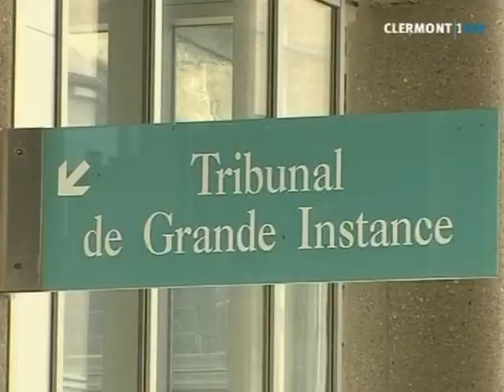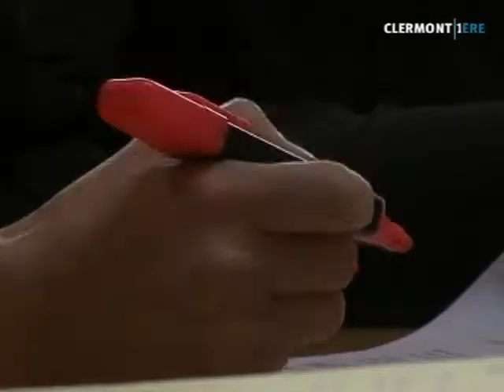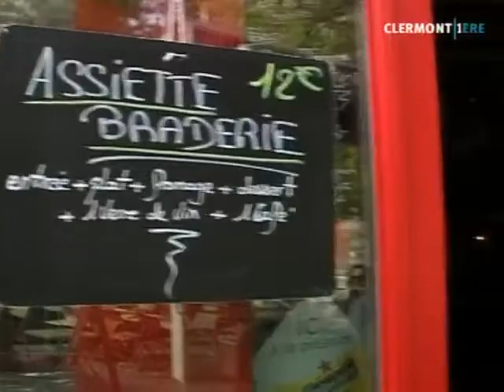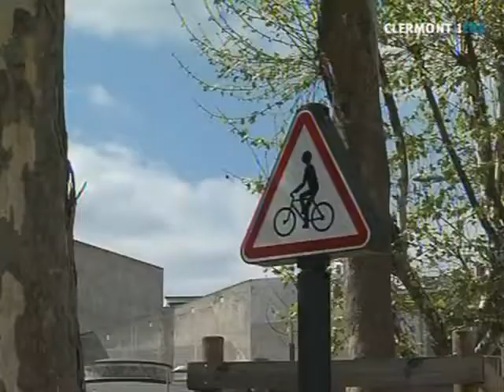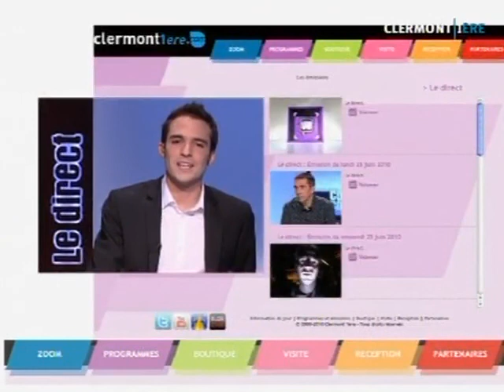Clermont1ere - JT du 14/04/2011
Sites webs/blogs, copiez cette vidéo avec le bouton "Intégrer" !